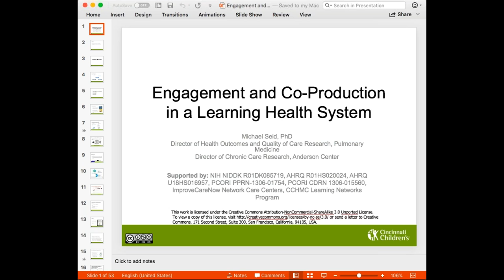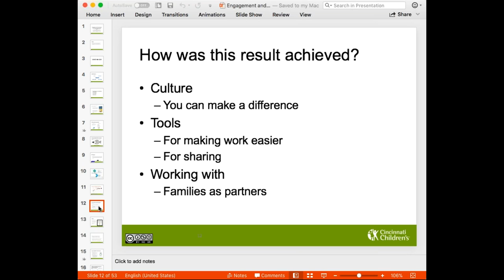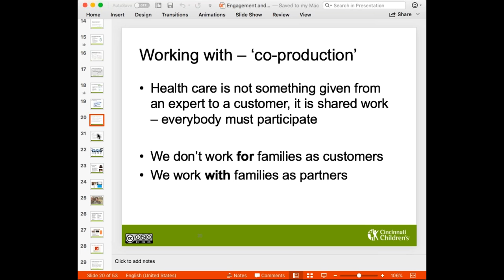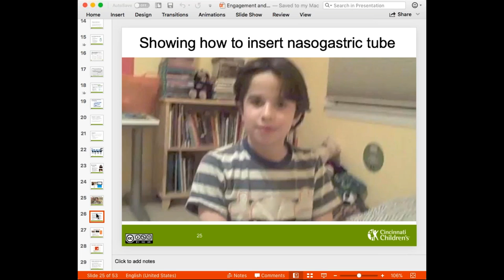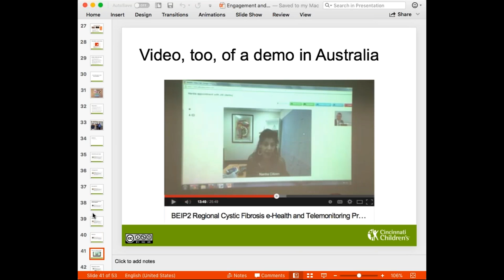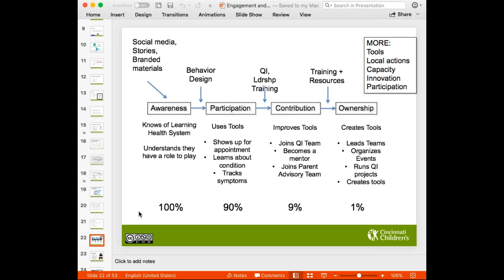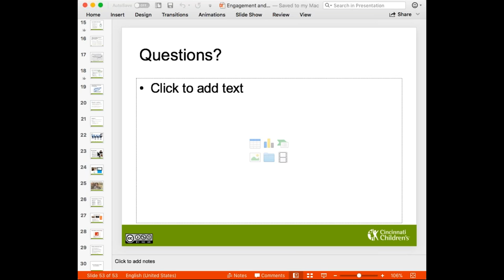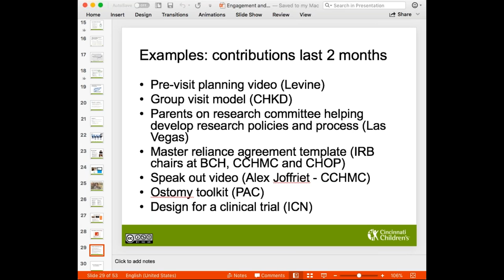Engaging family partners across large networks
Dr. Seid Presented for our November, 2018 AARC webinar.